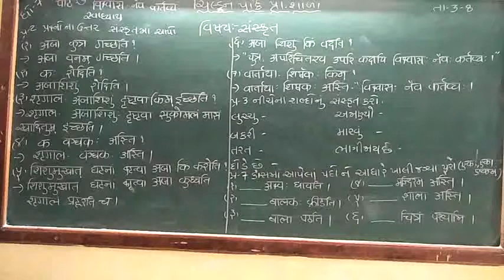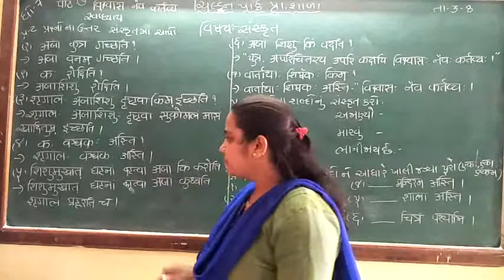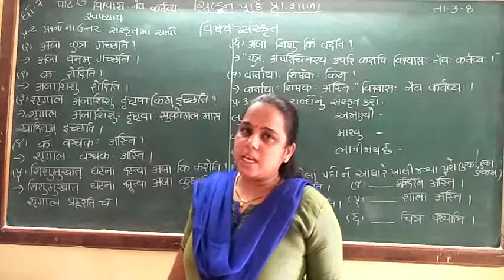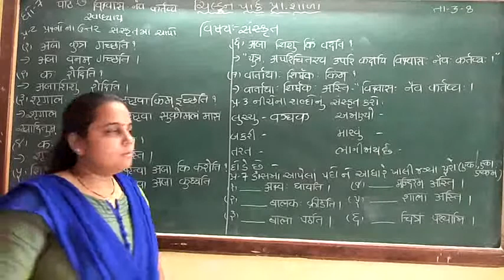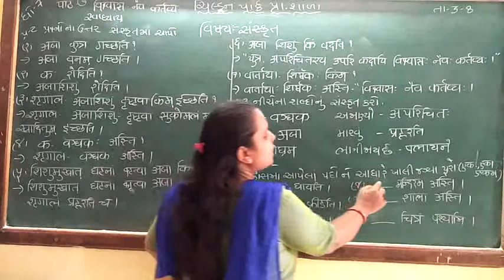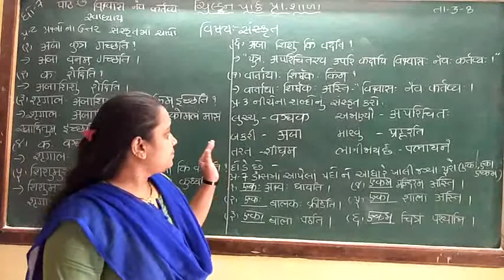Std -7 Sanskrit ch-7(part-2)